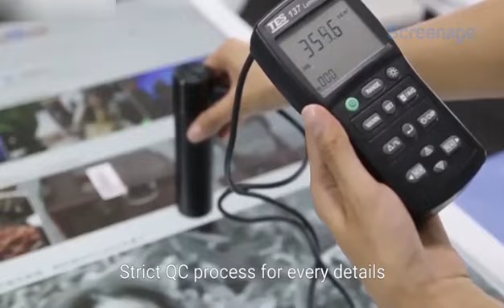No 571A Shelf Bar Type Series LCD Display